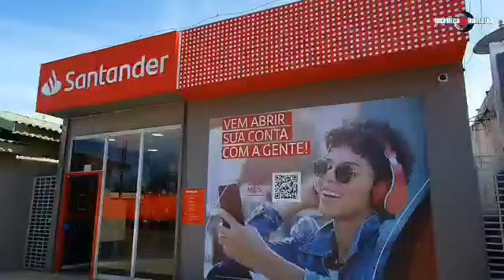HUMAITÁ AM AGORA TEM BANCO SANTANDER (VEJA REPORTAGEM)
Inaugurou hoje a mais nova agência bancária do sul do Amazonas, que vai oferecer uma linha de crédito e serviços no município de Humaitá.